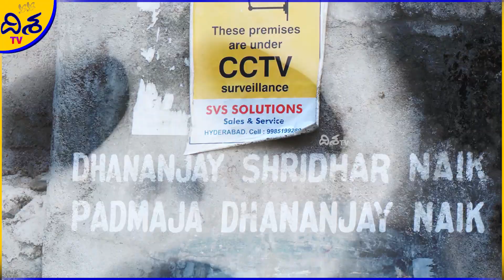Kundanbagh Hyderabad Haunted House Telugu | Kundanbagh Hyderabad Haunted House Story In Telugu